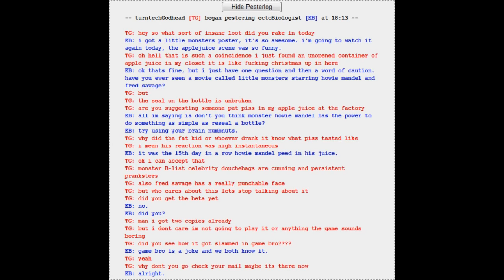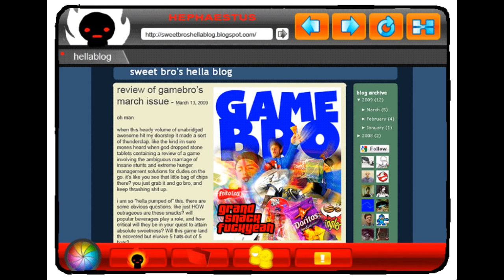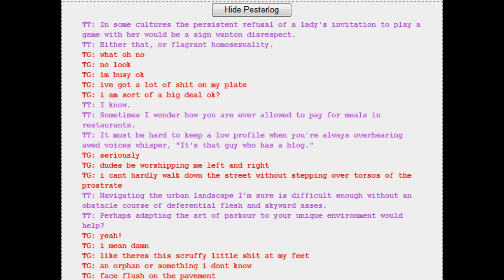Let's Read Homestuck - Act 2 - Part 4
Dave was into irony before it was cool. Dave was also cool before it was ironic.

Growing Up Strider (MyUsernamesMud, Land of Fans and Music)
Ohgodwhat (Nick Smalley, Homestuck Vol. 1-4)
Nightlife (Bill Bolin, Cut Music)
Rediscover Fusion (BurnedKirby, Homestuck Vol. 1-4)
Moonshatter (Toby "Radiation" Fox, Homestuck Vol. 5)